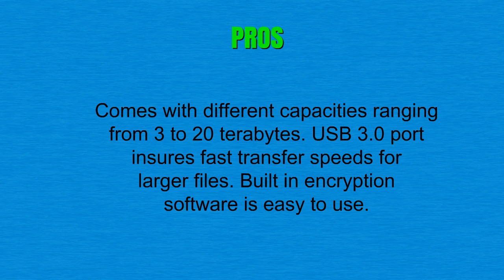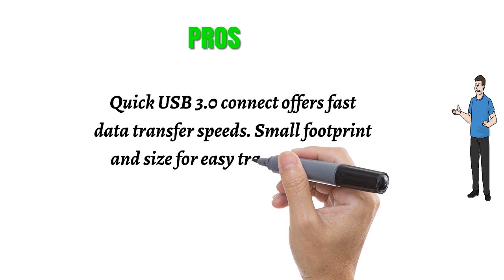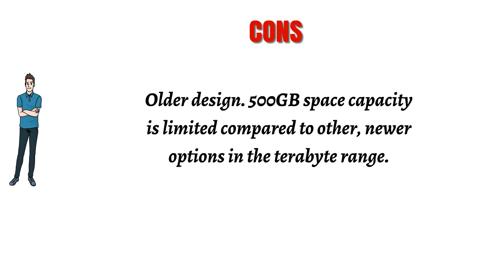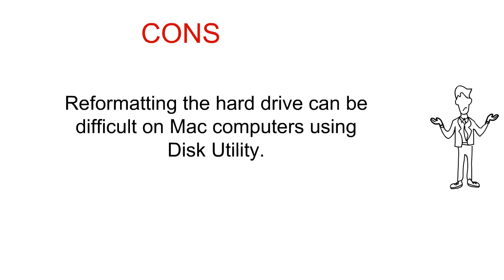Top 3 Best Wd External Hard Drives To Buy 2019 - Wd External Hard Drives Reviews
3. WD 4TB My Book Desktop External Hard Drive - USB 3.0 - WDBBGB0040HBK-NESN
2. WD 500GB Elements Portable External Hard Drive  - USB 3.0  - WDBUZG5000ABK-NESN
1. WD 1TB Black My Passport  Portable External Hard Drive - USB 3.0 - WDBYNN0010BBK-WESN